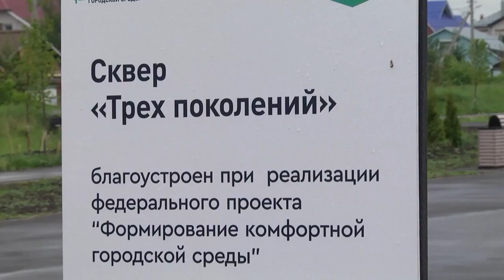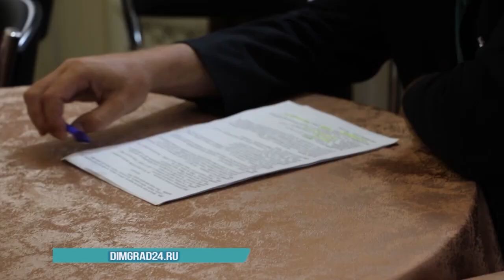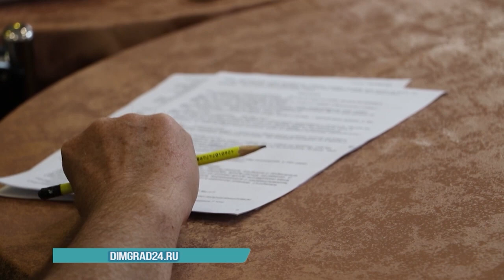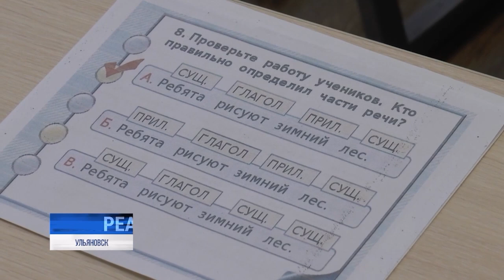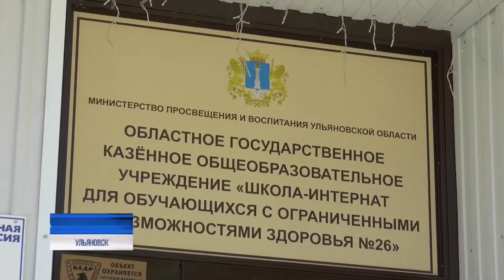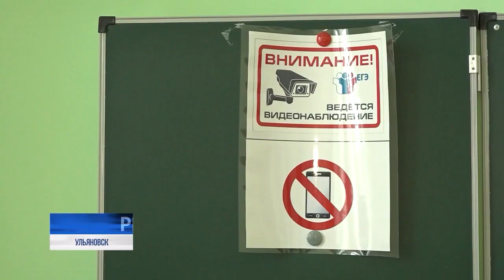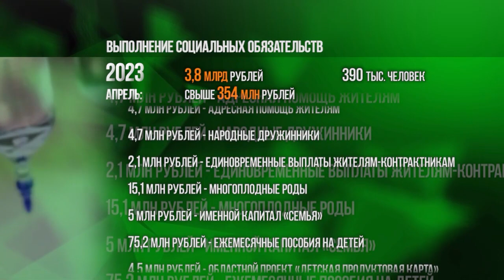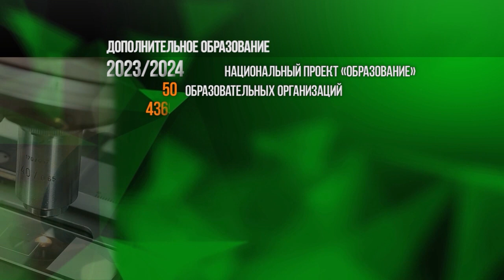Утро с Репортером 30.05.23 | Ульяновск